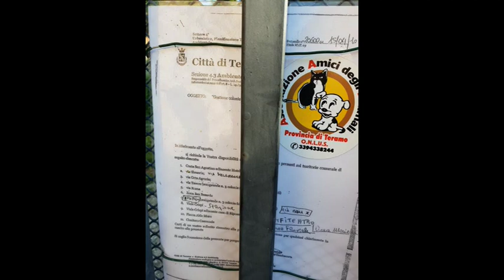In Cronaca - A Teramo risolta la grana dei gatti